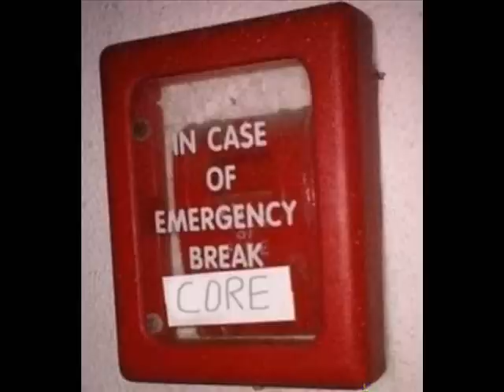Math Head - Dying for the Night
First track off 'The Most Lethal Dance EP' released in 2006 on Reduced Phat (RED03).

"Art" source is unknown.

I do not have publishing rights to this tune. If you have the authority and want it taken off of here I'll be glad to help.